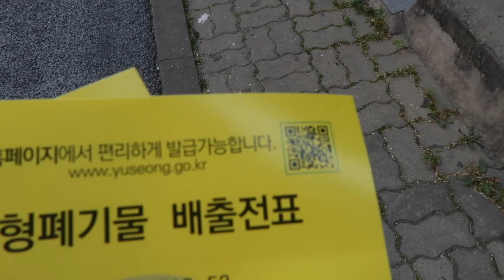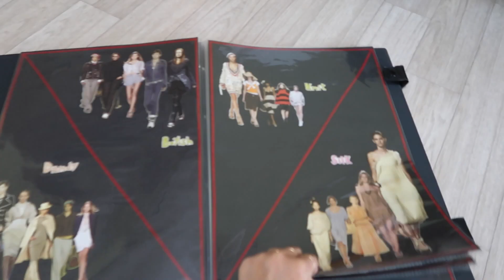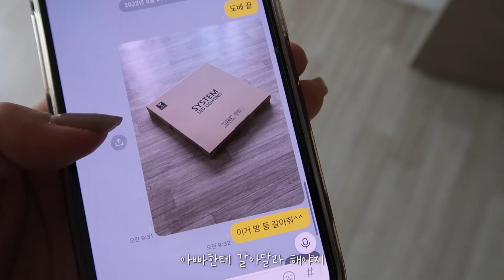이사갈 집 알아보기🏡 그래서 이사는 어디로 간다고?🤔 대환장 이사VLOG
✨가방 나눔 이벤트✨
이 영상 댓글에 본인 인스타그램 아이디 남기면 끝!
📌당첨자 발표(1명): 2022년 6월 27일 이 영상 댓글로 발표!